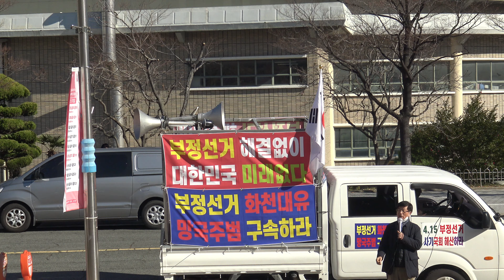출정사-최성림 집사/제56차 문재인 퇴진하라 자유통일 부산애국 카퍼레이드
제56차 문재인 퇴진하라 자유통일 부산애국 카퍼레이드
여적죄 문재인을 체포하라
2021. 11월 27일 (토) 오후 1시
사직운동장
[행진코스]
사직운동장 주차장 → 거제대로 → 송공삼거리 → 서면R → | 범일R → 성남초교 → 부산역 → 충무R → 암남공원
| 주최 : 자수연(자유대한수호연합) | 주 관 : 국민노조, 정치개혁부산연합, 애국 대한 총연합
[[문의] 집행위원장 이해선 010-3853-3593
C3680~C3681